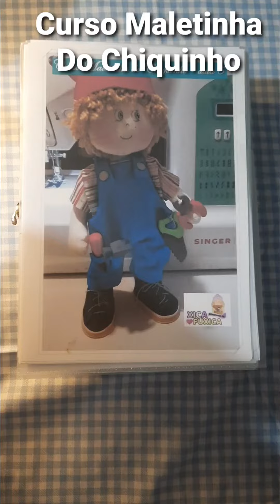Curso Maletinha do Chiquinho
💗Olá, amiga Bonequeira!
Você  já conhece o Curso Maletinha do Chiquinho? Me chamo Clesiane Rocha, conhecida por Xica e estou aqui pra mostrar um pouquinho do meu trabalho.
Curso em grupo fechado, incrições R$52,90
😍 Você  vai aprender fazer 01 boneco com duas variações de cabelo e 5 Looks de menino! Você não vai ficar de fora dessa né?
Para se inscrever clica no link de meu WhatsApp ➡️

Beijos da Xica😘 @bonecariadaxicafuxica